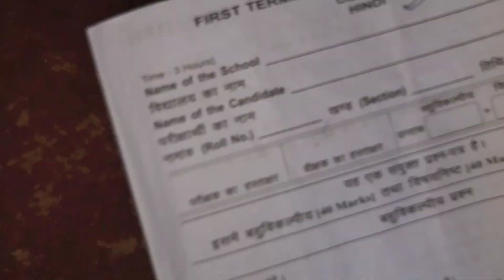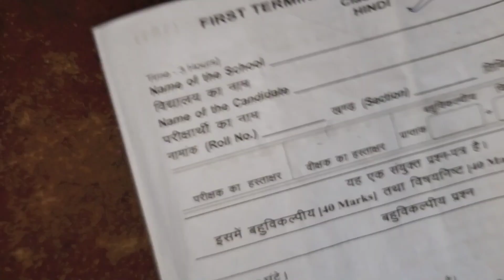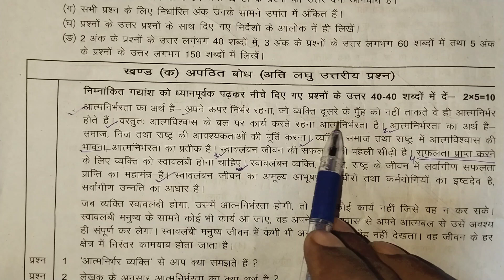जैक बोर्ड कक्षा 10 का प्रथम टर्मिनल एग्जामिनेशन 2023-24 सब्जेक्ट हिंदी का आंसर .(Subjective).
chapter 2
chapter 3
chapter
10 class answer key
10 class math answer key
10 class science answer key
10 class maths sa1 question paper
2023 answer key
10 class sst paper 2022 answer key
10 class sanskrit paper 2022 answer
key
10 class sal english answer key
10 class math paper 2022 answer
key
10 class hindi answer key
10 class science sa1 question paper
2023 answer key
10 answer key english
10 answer key
10 january ctet exam answer key
10th maths answer key 2023 set e
10 jan ctet answer key
10 std english question paper 2022
10/2023 psc exam answer key
10 english answer key 2022
10/12/22 degree prelims answer key
10th hindi answer key 2023 set e
10 answer key english
10 answer key
10 january ctet exam answer key
10th maths answer key 2023 set e
10 jan ctet answer key
10 std english question paper 2022
answer key
10/2023 psc exam answer key
10 english answer key 2022
10/12/22 degree prelims answer key
10th hindi answer key 2023 set e
10 board exam paper 2023
10 board exam paper 2023 science
10 board result
10 board exam paper 2022
10 board exam paper 2023 English
10 board result 2022
board wiring
board exam
boarding school
board connection
board exam tips
board is
boarding pass kaise nikale
math
math class 10
math project